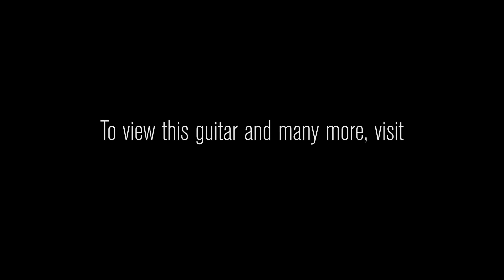Fender Custom Shop 2018 Limited 1968 Stratocaster • SN: CZ539816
Wildwoodians, we are proud to present you with some truly psychedelic Strats! These beauties come in a seldom-seen Black Paisley finish, and we think you'll agree that it's cooler than a glow-in-the-dark Pink Floyd poster. They sound and play as far out as they look, too. Twenty-one 6105 frets sit atop a maple fretboard with a 9.5" radius to provide the sort of optimum playability that discerning modern players demand, and the '63 Strat "C" neck profile is a timeless classic. Also, the pickups are quite inspiring! Here we have a hot, midrange-forward Texas Special in the bridge, a smooth, gristle-tastic Fat '50s in the middle, and a warm, glassy '69 in the neck position (all handwound, of course). With these electronics at your disposal, you can find a wide palette of tones suitable for a plethora of genres and situations. We are proud to present these Black Paisley beasts to our exceptional customers! We're sure you'll find them endlessly inspiring.

Amp: The Greg Koch Signature Combo from Koch Amps

Serial Number: CZ539816
Brand Fender Custom Shop
Model 2018 Limited 1968 Stratocaster Relic
Finish Color Black Paisley
Aging Relic
Weight 8.00 lbs.
Body Wood Alder
Neck Wood Rift Sawn Maple
Neck Shape 1963 Strat "C"
Neck Dimensions .820 1st - .970 12th
Fingerboard Round-Laminated Maple
Fingerboard Radius 9.5"
Nut Material Bone
Frets 21 6105 Narrow Jumbo
Pickups Custom Shop Handwound Texas Special™ Single-Coil Strat (bridge), Custom Shop '69 Hand-Wound Reverse Wound/Reverse Polarity Single-Coil Strat (middle), Custom Shop Hand-Wound Fat '50s Single-Coil Strat (neck)
Controls 1 Volume, 2 Tone, 5-Way
Hardware Nickel/Chrome
Tuners Schaller with Fender Logo
Bridge 6-Saddle Vintage-Style Synchronized Tremolo
Pickguard 4-Ply Black Paisley
Case Hardshell Case
COA Yes